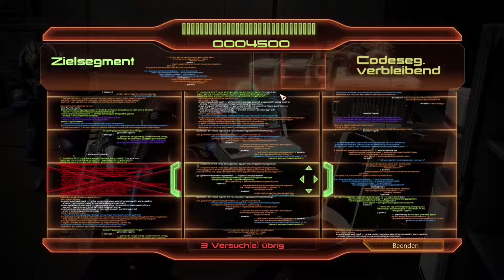MASS EFFECT 2 [086] – Der Mann mit der Quittung (2) - Let's Play Mass Effect 2 Deutsch PC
Mass Effect 2 Let´s Play | Deutsch | German | Gameplay | PC

Kommentiertes Gameplay von Dreviak (2015)

❉ Wo bekommt Ihr weitere News über meine Videos und mich her?

❉ Rollenspiel von Bioware/EA (2010).

❉ Story:

MASS EFFECT 2 ist ein Rollenspiel aus dem Hause Bioware und der zweite Teil der Trilogie rund um die Geschehnisse des Menschen und Hauptprotagonisten Commander Shepard, in dessen Rolle der Spieler schlüpft. Zwei Jahre, nachdem Commander Shepard einen Reaper davon abhalten konnte, alles organische Leben zu zerstören, taucht ein neuer Gegner auf. Am Rand des bekannten Universums überfällt etwas menschliche Kolonien. Nun muss Shepard mit Cerberus, einer gesetzlosen Organisation der Menschen, zusammenarbeiten und den größten Feind aufhalten, den die Menschheit je gesehen hat.

❉ BITTE BEACHTET:

- Wenn Euch das Spiel gefällt unterstützt doch bitte die Entwickler durch den kauf eines Originals!!